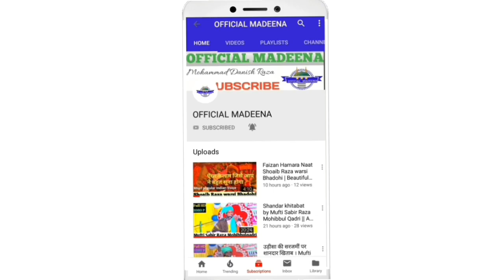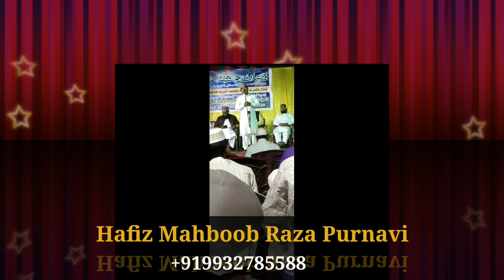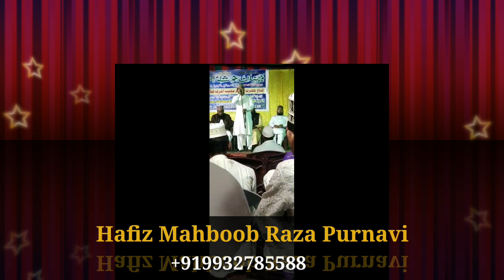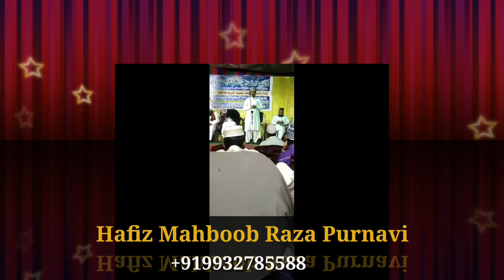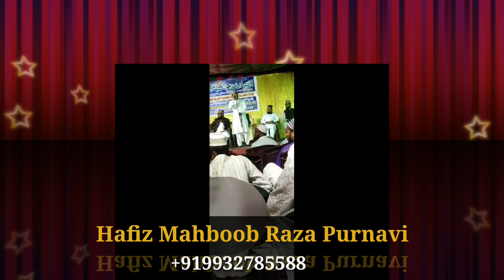ग़ौसुल वरा की महफिल जो भी सजा || Beautiful naat Hafiz Mahboob Raza Purnavi Alaihir Rahmah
यह एक इस्लामिक चैनल है ।और इस चैनल में हर एक से दो दिन बाद अच्छे अच्छे वीडियो अपलोड होते रहते हैं। जो भी हजरात नात व तकरीरें सुनने के शौकीन हैं वह जरूर हमारे यूट्यूब चैनल को सबस्क्राईब करें ।